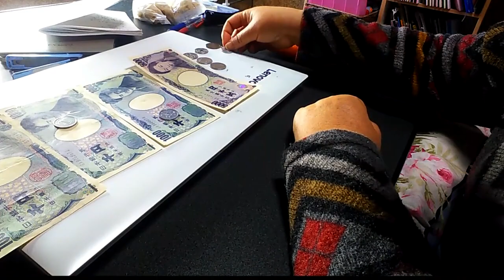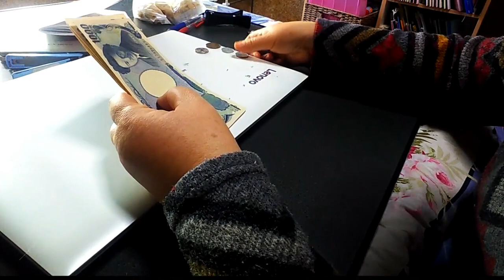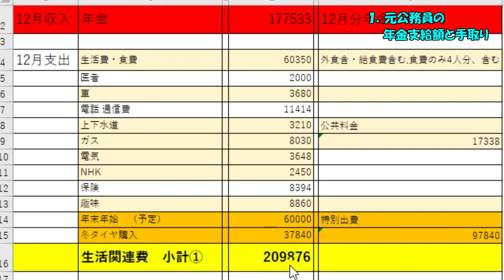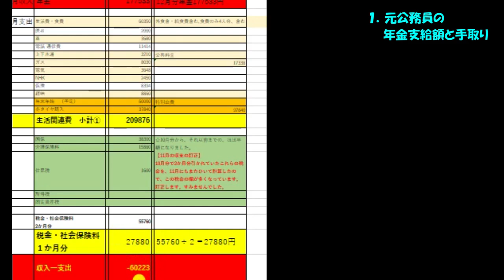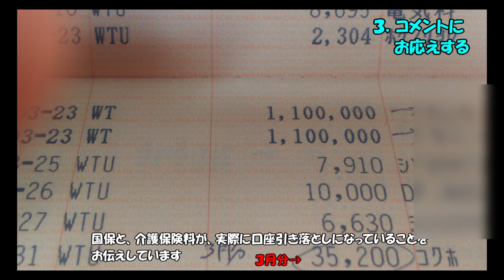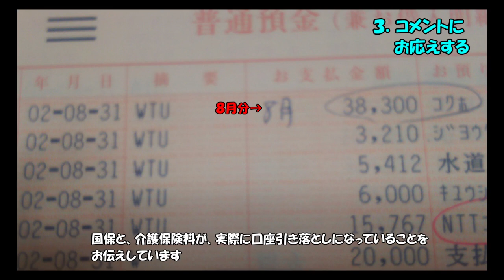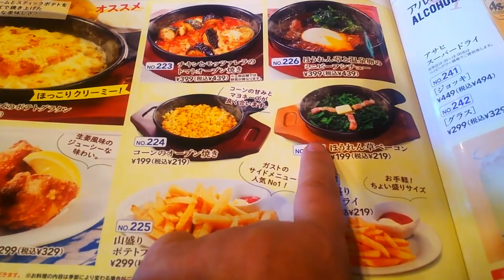12月 元公務員は、年金だけで暮らせるのか？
定年退職者は年金だけで暮らせるのかを、毎月見ています
今月は12月の収支を紹介します。
視聴者からの質問や意見にお答えするコーナーもありますので、最後までご覧ください。
httpscommons.nicovideo.jpmaterialnc224575  親作品ID nc22457